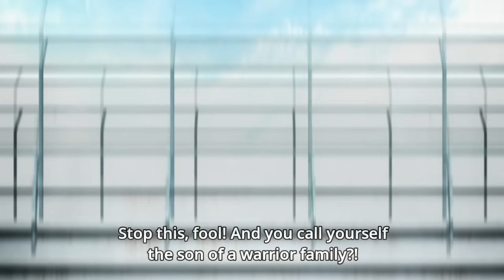Fate Stay Night 2014 : Shirou rapes Issei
But was it really rape ?